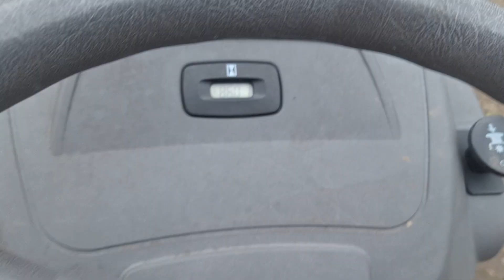Starting the Husqvarna (4-7)